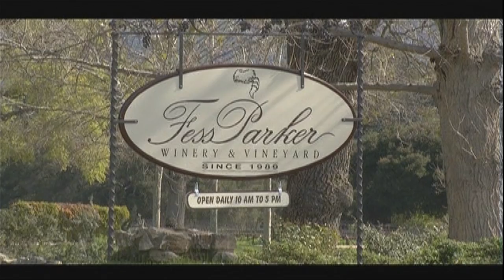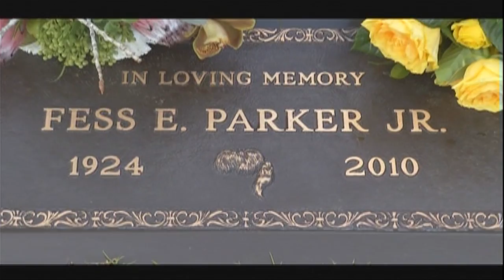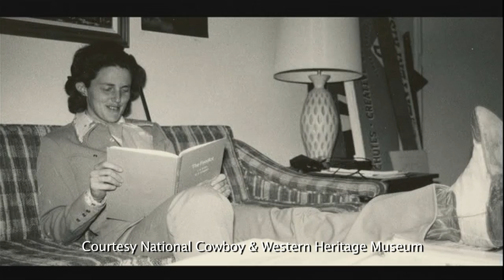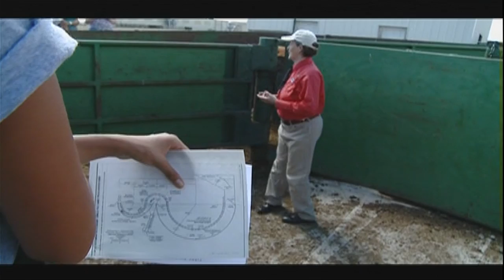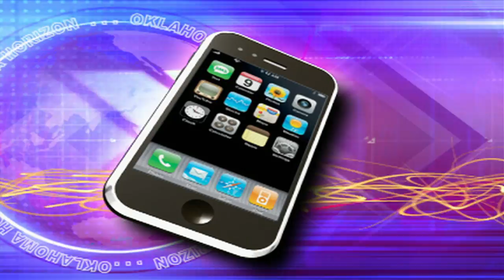Oklahoma Horizon TV Show 1229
This week on Oklahoma HORIZON, you're in for a treat as we visit the National Cowboy and Western Heritage Museum in Oklahoma City, which tells America's story as it unfolded across the West.